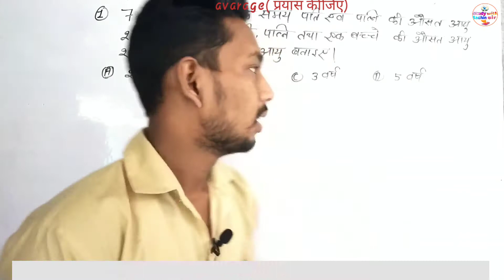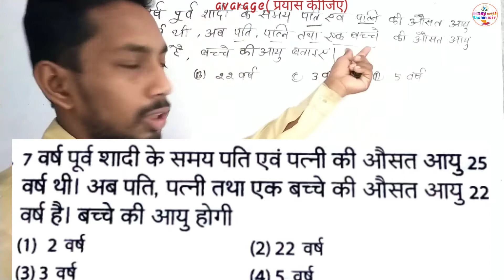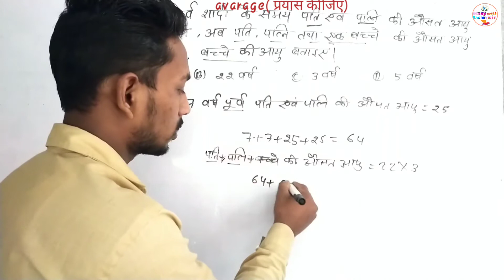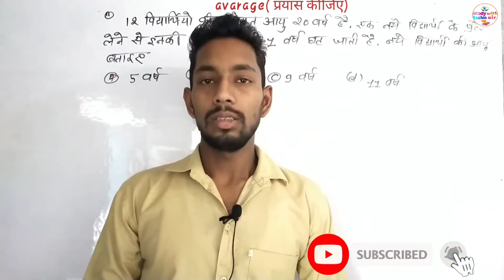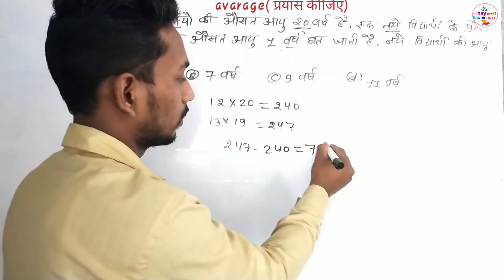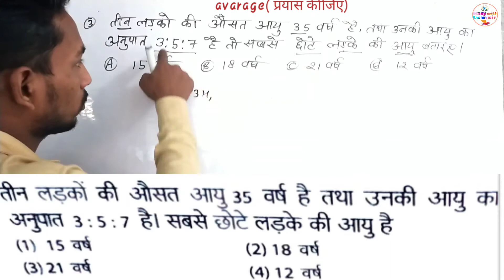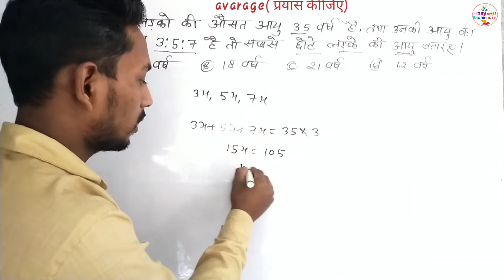javahar navoday 2020-2021//jnv avarage important question//study with sachin sir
इस वीडियो में आपको जवाहर नवोदय विद्यालय 2021 में आने वाले comment किए गए important question कराए गए है

about me

hello, दोस्तों  -  मेरा नाम है सचिन विश्वकर्मा स्वागत है आपका अपने youtube chanel "study with sachin sir".

दोस्तों इस चैनल पर आपको."जवाहर नवोदय विद्यालय, कक्षा 9th, 10th, 11th, 12th  आदि कक्षाओं की तैयारी करायी जाती है।

All class chapter vise full corse